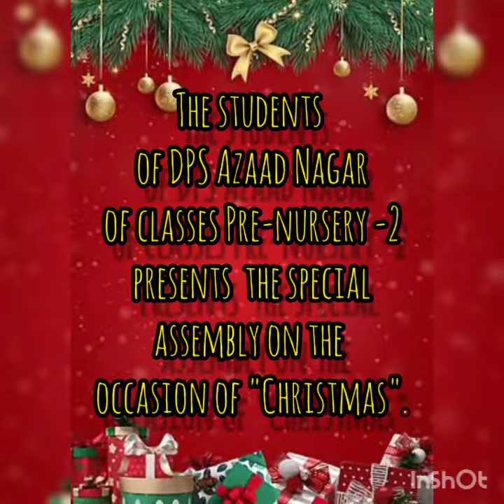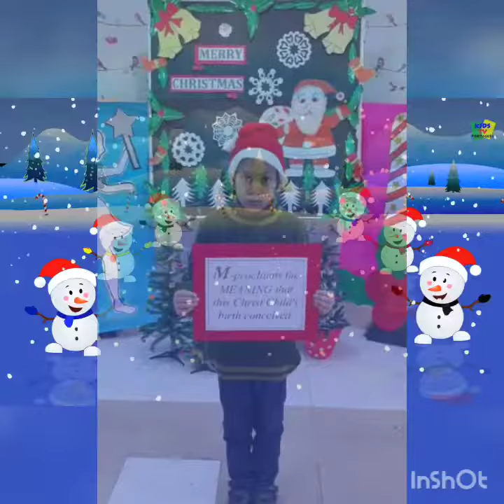DPS Azaad Nagar | Christmas Celebration | 2022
The students of Classes PG  - II of DPS AZAAD NAGAR expressed their joy and spread cheer all around with their beautiful Christmas Assembly!!